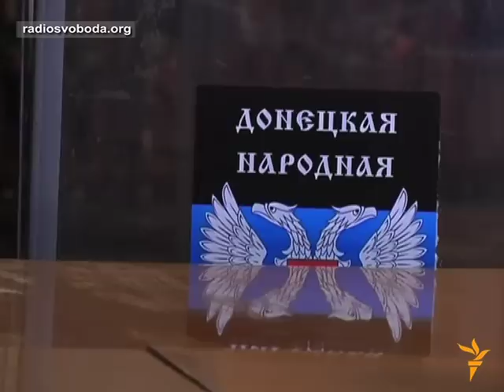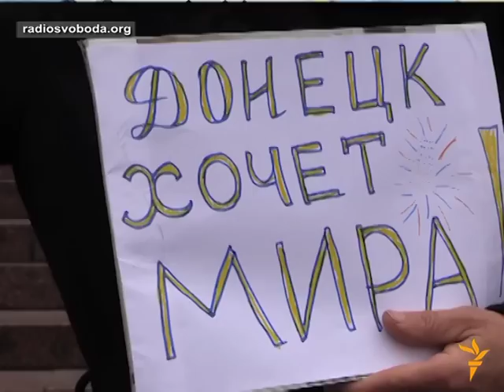Псевдовибори на Донбасі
Величезні черги, голосування під дулом автомата та відвертий підкуп – саме так можна охарактеризувати так звані «вибори» сепаратистів 2 листопада. У той час, як жителі Сходу отримували дешеві продукти за відданий голос, переселенці з Донбасу виходили на вулиці міст із протестами проти фейкових «виборів». Кажуть, що такими акціями хочуть продемонструвати свою проукраїнську позицію й наголосити, що Донбас – це Україна. Світ також засудив так зване волевиявлення. Лише Росія, крім того, що підтримала їх, ще й організувала голосування переселенців у Ростовській області. Про перебіг псевдо-волевиявлення дивіться у новому випуску «Донбас.Реалії» з Олексієм Мацукою. Дивіться програму щовівторка і щочетверга о 18:20 на телеканалі «Донбас» (повтор о 19:50) або на сайті Радіо Свобода. Наш тег donbassreal.